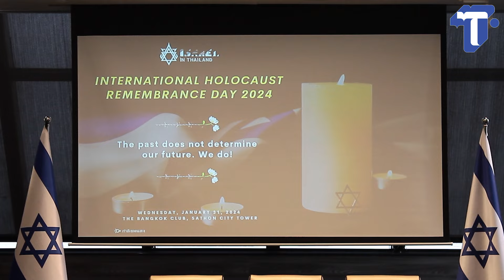“ทูตอิสราเอล” จัดงานรำลึก ประจำปี 2567